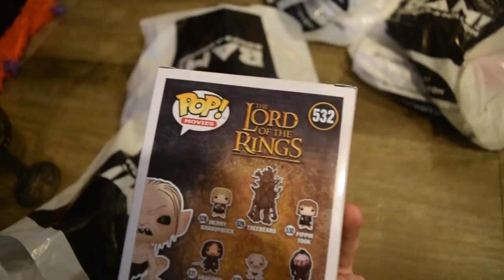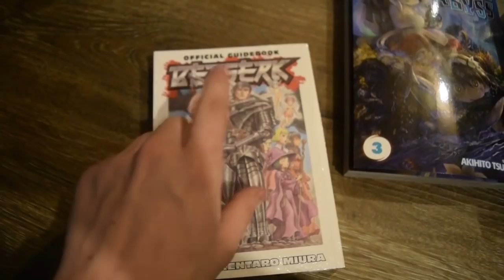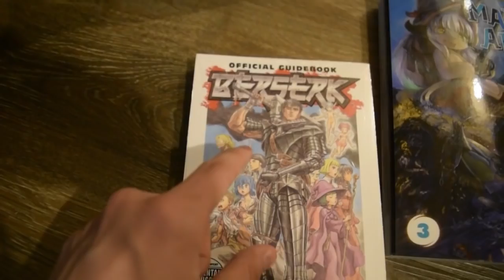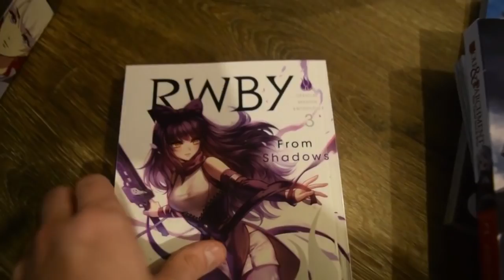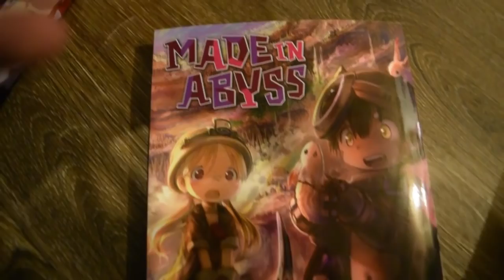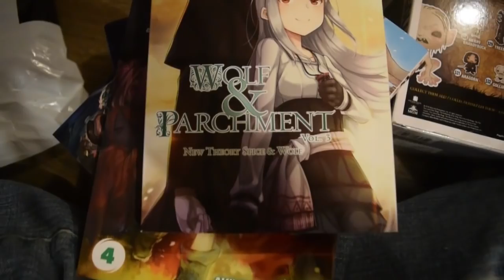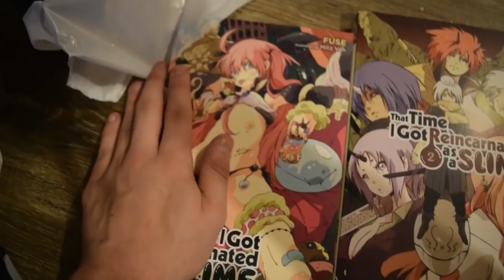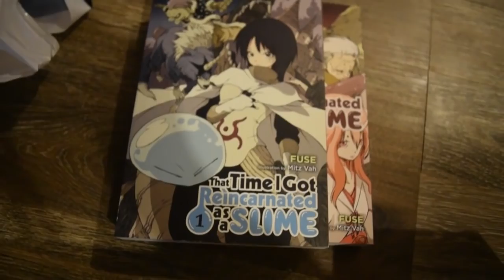Casca Wants All The Attention & Big Manga Haul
Decided to go hunting for manga today. After getting back I wanted to show you all the new manga I got. While recording Casca my Shiba Inu had other plans and wanted all my attention.

For any fellow Chibit that wants to send something:
205 Doug Luna Road, 38587, Walling, TN